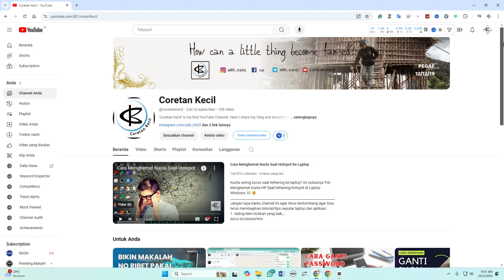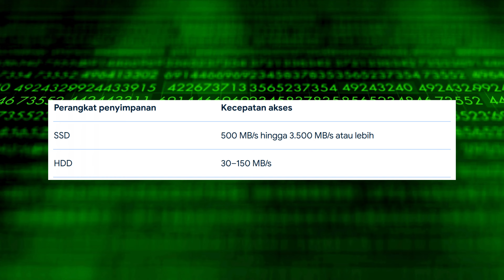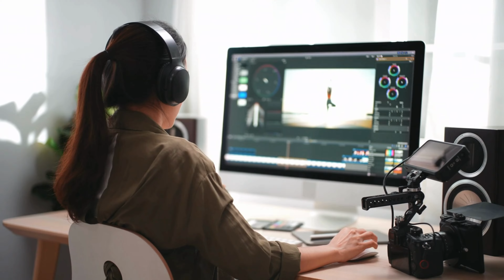Perbedaan HDD dan SSD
HDD dan SSD itu apa sih? Apa saja bedanya? Simak penjelasannya pada video kali ini. Semoga bermanfaat.